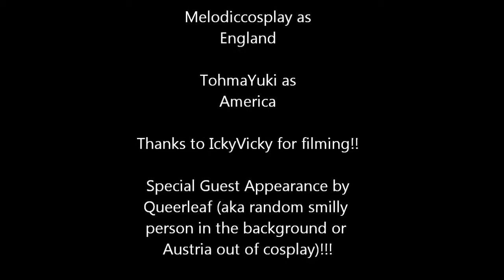Ramencon 2016 Pottertalia opening bloopers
Had so much fun making this with my buds!!!

The panel videos will be up soon!